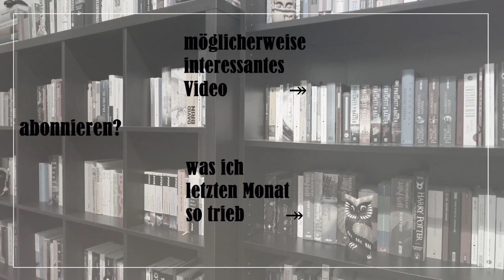Rezension: "Das dritte Land" [Karina Sainz Borgo]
Eine sehr trostlose Stimmung, der Kampf gegen Korruption und zwei Frauen inmitten von Grausamkeiten in Sainz Borgos Roman "Das dritte Land".

⯌ Was meine ich mit “Trinkgeld”?
Da ich das hier alles seit sechs Jahren in meiner Freizeit mache, mir Technik besorgte sowie neues Wissen nebenher aneigne und bisher genau null damit verdiene, würde ich mich über einen symbolischer Wertbeitrag als Anerkennung sehr freuen. Ich will niemanden in Unkosten stürzen oder eine Gegenleistung VERLANGEN. Oft ist die Rede von einem “Kaffee”, den man dem Content Creator quasi als Ausgleich für die Arbeit hinter einem Kanal ausgibt, eine freundschaftliche Geste im Sinne von “Ich habe etwas von dir bekommen und gebe nun eine Kleinigkeit zurück”.
Aktuell geht das entweder einmalig über PayPal als “Geld an Freunde und Familie senden”:
oder dauerhaft [aber natürlich kündbar!] auf Steady, wo es dafür auch ein bisschen zusätzlichen Content gibt

Tausend Dank an meine aktuellen Unterstützer*innen Jacqueline, Franzi, Vera, Justin, Helena, Daniela, Ellen, Melanie, Sophie, Johanna, Laura, Kristina, Katharina, Barbara, Gregor und Elisabeth! Mögt ihr immer gute Bücher und genauso liebe Menschen, wie ihr es seid, um euch haben!

♠ ABSPANNMUSIK ♠
- "Alive" by Ketsa, licensed with permission from the Independent Music Licensing Collective – imlcollective.uk